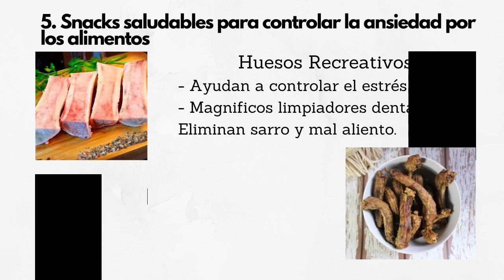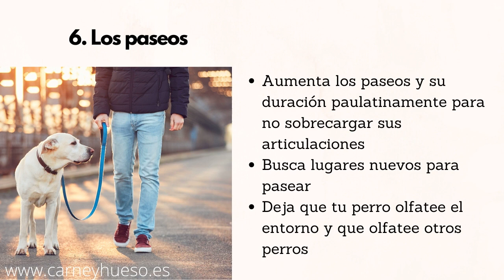¿Sabes cómo hacer para que tu perro o gato baje de peso?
Según los últimos estudios la prevalencia de la obesidad canina se sitúa entre el 22% y el 50%. En los felinos entre el 19% y el 52%.

Una de las principales enfermedades que sufren los perros y gatos debido a esto es la diabetes. Pero, además, es muy probable que desarrollen problemas articulares como artritis o displasia.

No obstante, esto no solo se queda ahí, sino que es muy posible que puedan generar problemas de corazón, respiratorios y hepáticos entre otros.

Por eso, es muy importante que tomemos cartas en el asunto y nos tomemos en serio su salud de forma consciente. Ellos no pueden elegir por lo que, como humanos responsables de su cuidado, tenemos y debemos esforzarnos y hacer los cambios necesarios en su alimentación y forma de vida.

Hoy, en Carne y Hueso, te damos todas las claves para controlar y reducir el peso de tu perro o gato y mejorar su calidad de vida.

Si tienes dudas, puedes consultarnos por email o teléfono y también puedes visitar nuestra web o nuestra tienda física en Barakaldo, Bizkaia.

Te esperamos!!